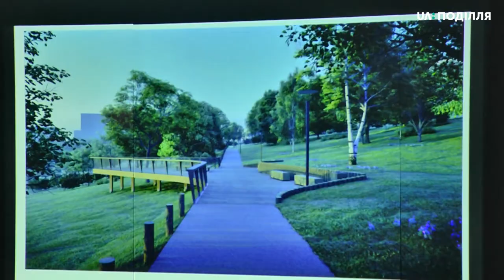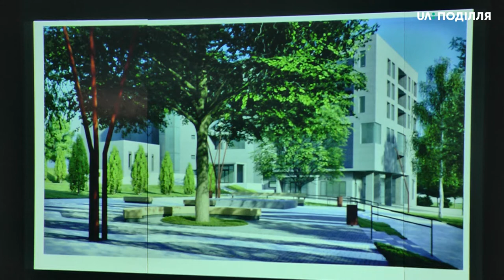Жителям Південно-Західного мікрорайону Хмельницького представили ескіз парку "Подільський"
Жителям Південно-Західного мікрорайону Хмельницького представили проєктний ескіз парку «Подільський». Перед презентацією архітектори, котрі займаються розробкою парку, двічі зустрічались з жителями мікрорайону. Про це розповідає архітектора проекту Олена Джула-Райфшнайдер.  Втілювати представлений проект будуть поетапно.